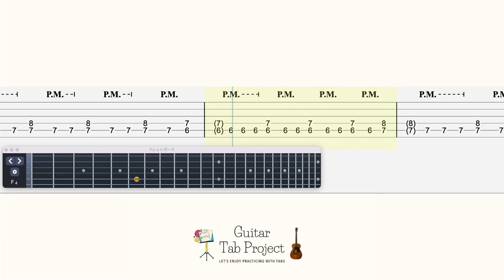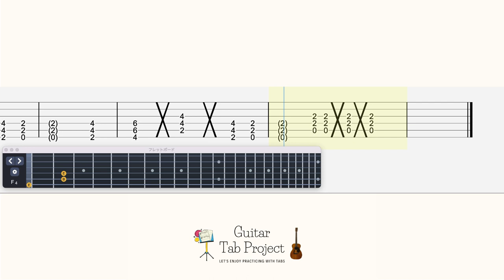Shin Megami Tensei III Boss Battle Guitar Tutorial Tabs BGM 真・女神転生 III ボス戦闘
🎸content:
0:00 original tempo
1:37 play along backing track
3:12 slow tempo